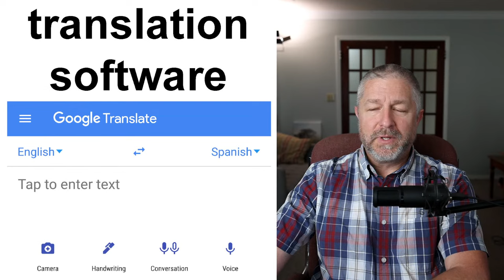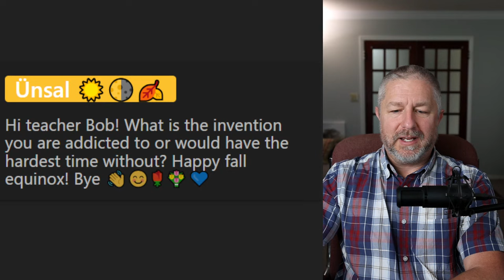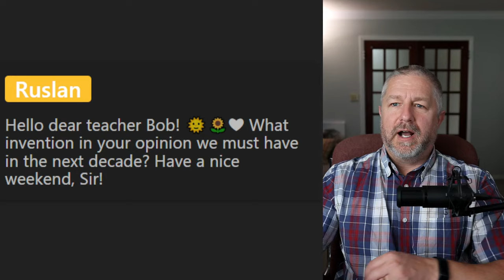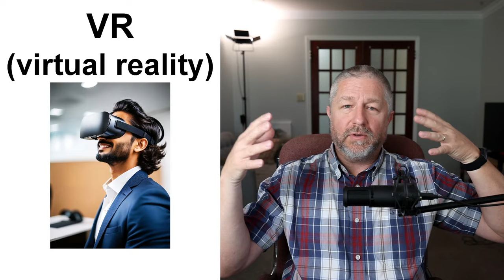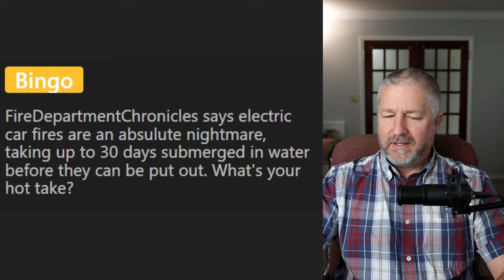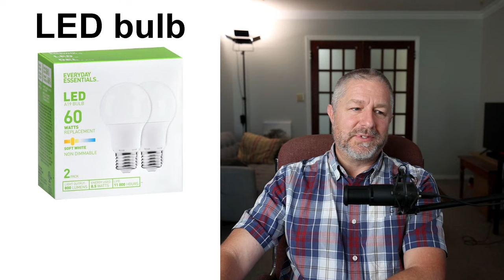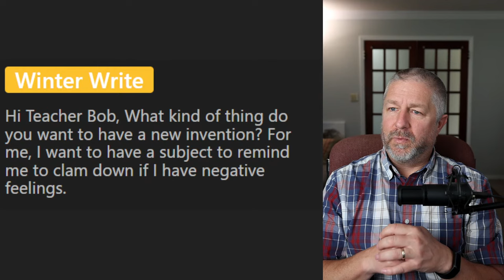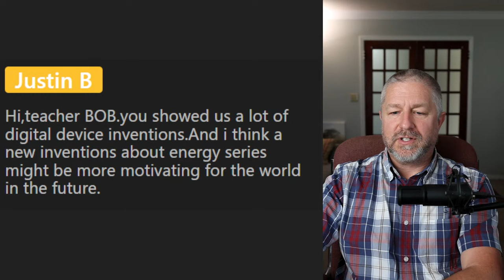Let's Learn English! Topic: Amazing New Inventions! 🔋📱🚚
The world around us has changed a lot in the last few years. In this English lesson I will help you learn about over 30 new inventions that simply weren't around when I was a kid. So when I gave this lesson the title "New Inventions" I guess I mean newish. I guess I mean things that have been around for a little while, but are still relatively new.

In this English lesson you'll learn words and phrases like: next day delivery, GPS, facial recognition, AI, virtual reality, fingerprint scanner, self-driving car, all day battery life, electric vehicle, laser eye surgery and more!

I hope you enjoy this English class about recent amazing inventions. Have a great day!

✅ This lesson has a study pack which includes the original slides and several worksheets.

Becoming a member at every level has these benefits and perks:
1) For 10 minutes during each live stream you will be able to participate in the "Members Only" chat.
2) A cool crown beside your name during live streams and when making comments on videos.
3) Your name in green during live stream lesson chat.
4) You will have access to a members only video each Wednesday called, "Wednesdays with Bob". These are behind the scenes bonus videos with full English transcripts for your listening practice.
5) A full transcript for every Tuesday video.

✅SEND ME A POSTCARD:

Smithville, Ontario
Canada
L0R2A0